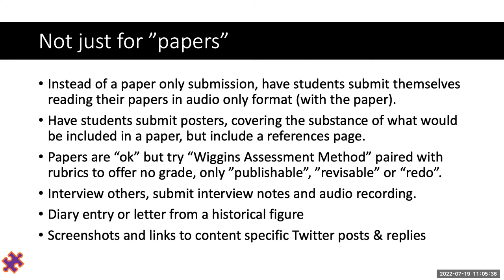Assignments - novel assignment - student reading paper audio - SakaiCon 2022